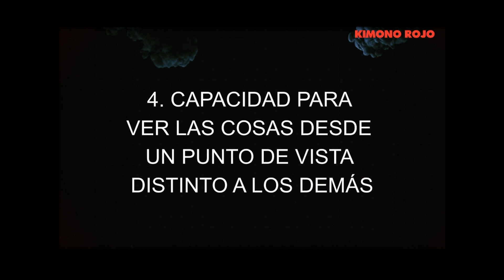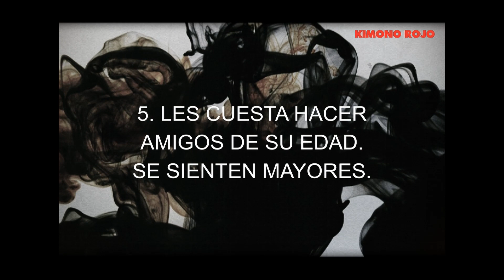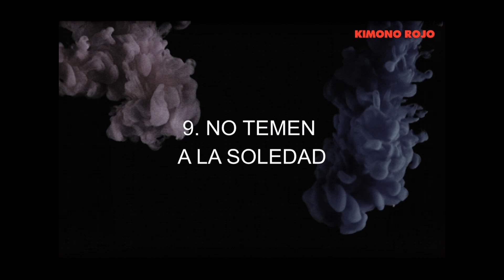ALMA VIEJA RECONOCE SI ERES UNA - 10 señales de que tu alma es vieja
Kimono rojo